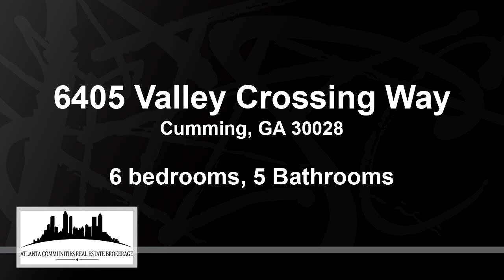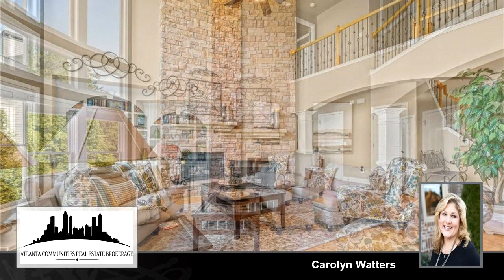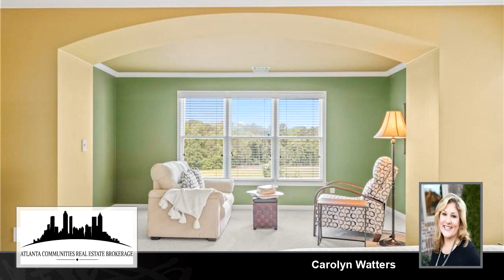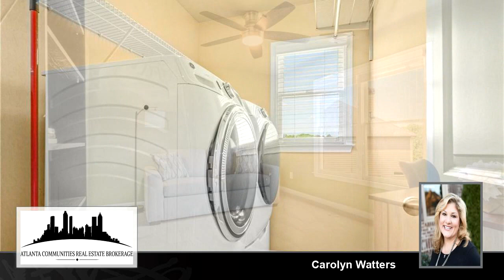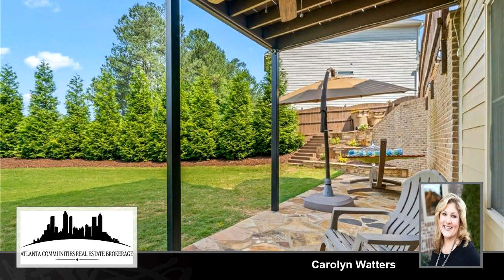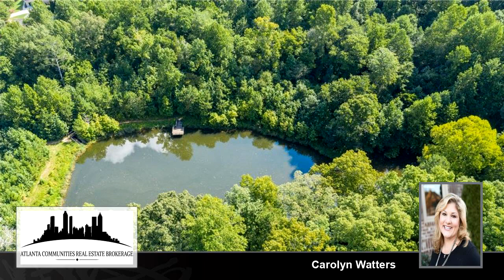Residential at 6405 Valley Crossing Way, Cumming, GA 30028 - For sale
NEW PRICE*SELLER INCENTIVE OFFERED AS WELL conditions apply *FOR AN ACCEPTABLE OFFER SELLER WILL DO A RATE BUY DOWN OR OFFER A DESIGNER PAINT ALLOWANCE - you pick the colors - METICULOUSLY MAINTAINED! Featuring A PARK-LIKE BACKYARD and ALL BRICK!  This 6 Bedroom, 5 Bath Beauty is found in Gorgeous, Highly Sought After PARKSTONE in the Creekview ESTATES Section.  Hard to find in Parkstone - 4-SIDED BRICK Construction!  Nothing will ever be built on the county maintained, pasture-like land behind you. This was a premium lot from the builder!  Pool-ready backyard is fenced, private, and provides the best sunsets second to none!  Now, step inside and be prepared for a breathtaking wall of windows (overlooking all that green space) and a floor-to-ceiling 2-story STONE FIREPLACE. Simply grand! MAIN FLOOR BED AND BATH! Kitchen has just had a makeover and all Paint has been freshened up. NEW ROOF MAY '23, NEW CARPET MAY '23, WINDOWS REPLACED JUNE'23 - the list continues.  All generously sized - the bedrooms all have direct access to a bathroom.  The Primary bedroom has a large sitting room perfect for just that, or a second office.  Inside the Primary Spa Bath you will find not one, but 2 CLOSETS!  The FINISHED TERRACE LEVEL WAS COMPLETED BY THE BUILDER and is HUGE!  perfect for all ages and stages.  A 6th bedroom is located here - with a FULL BATH off of it.  It is already plumbed for a kitchenette/ laundry/ sink ( it has water ready) .  That space is currently being used as his home office and with all the windows - it provides plenty of daylight!  Parkstone has RESORT-STYLE AMENITIES that include not only a clubhouse, swim and tennis, but nature trails and ponds. And for the less adventurous - there are plenty of sidewalks with streetlights to walk on!  It is convenient to Shopping and Dining and all that Cumming, Dawson, and Canton have to offer! And this AREA IS BOOMING!!!   Welcome Home!

Bedrooms: 6
Bathrooms: 5
Square Feet: 4844
Price: $874,000